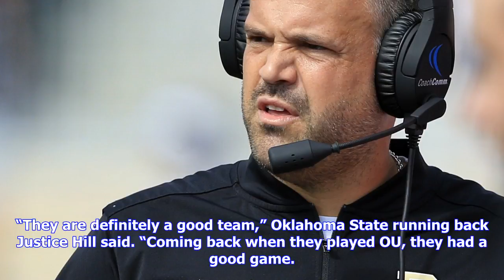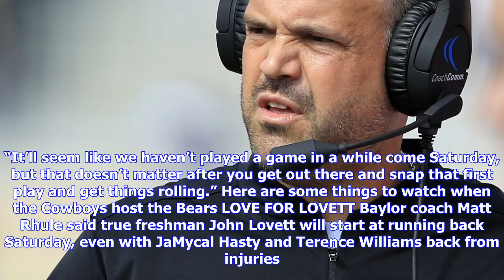Breaking News | No. 14 oklahoma st. fully focused on winless baylor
No. 14 oklahoma st. fully focused on winless baylor

FILE In this Sept. 30, 2017, file photo, Baylor head coach Matt Rhule watches from the sideline duri...